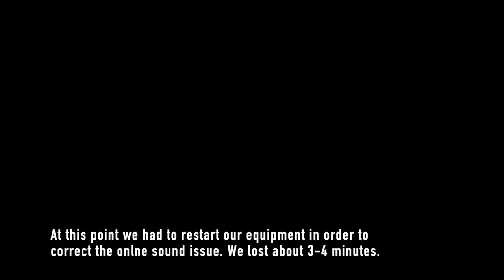Community & School Safety Meeting | September 28, 2022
Learn about what Queen Anne's County Public Schools, the Queen Anne's County Sheriff, the Queen Anne's County Department of Emergency Services and the Centreville Police Department are doing to keep you and your children safe! This meeting was held at the Kramer Center in Centreville, MD.